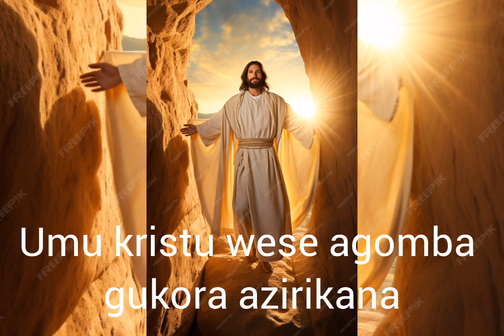IGITANGAZA PAR KIZITO MIHIGO Perfomed by LUMEN CHRISTI CHOIR-UR Nyagatare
Song name: IGITANGAZA

Composed by KIZITO MIHIGO

Choir name: Lumen Christi

Location: UR Nyagatare Campus

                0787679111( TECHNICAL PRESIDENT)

Tube urumuri rwa Kristu dufashe abandi kwitagatifuza.